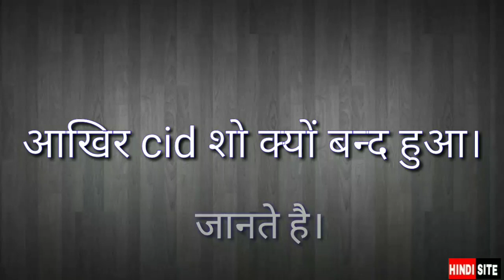CID Serial टीवी पर आना क्यों बन्द हुआ।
Cid kyo band huaa. CID is an Indian police procedural television series about Maharashtra and Mumbai's Crime Investigation Department, created by B. P. Singh for Sony Entertainment Television India. These 5 main characters of the show share a long-lasting bond by working in the series for the same period since its inception on Sony Entertainment Television.